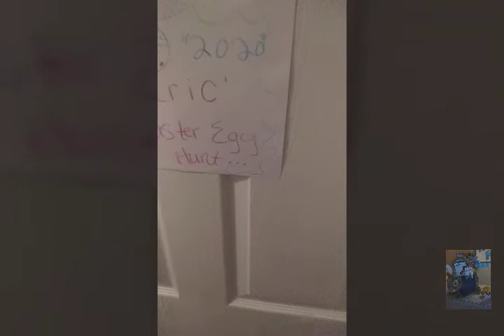Kurly' First Easter Egg Hunt!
Easter was fun this year even though we were quarantined.. Enjoy our Easter "2020" 🐣